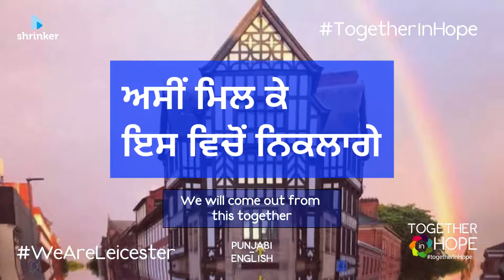Together in Hope Punjabi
An invitation to join Together In Hope in Punjabi